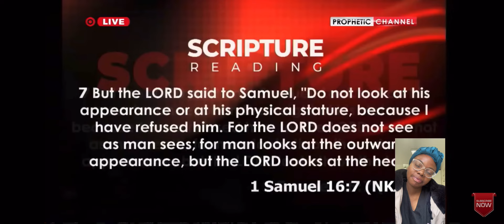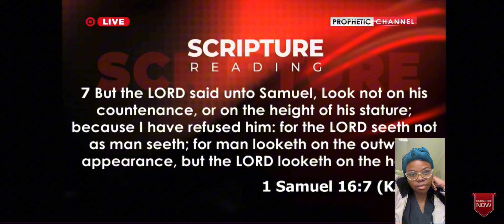Why church members will always looks at how much money you have ! Prophet Shepherd Bushiri